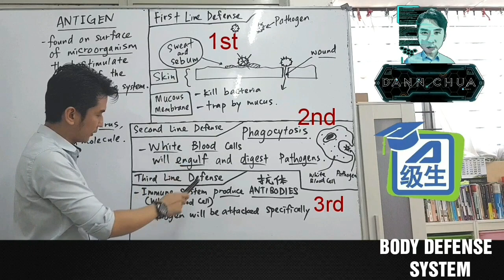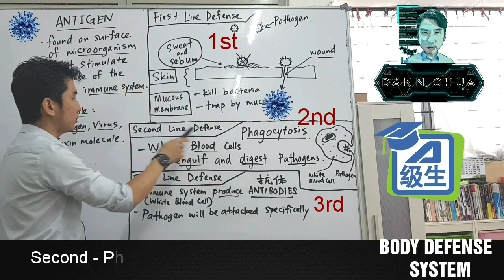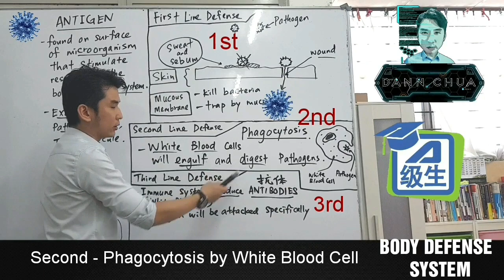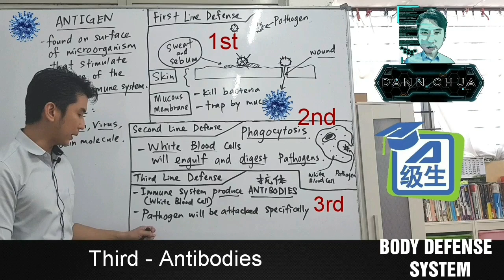Form 2 Science [ BODY DEFENSE SYSTEM ] 华语讲解 | PT3 KSSM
First Line of Defense - Skin , Mucous Membrane
Second Line of Defense - Phagocytosis
Third Line of Defense - Antibodies